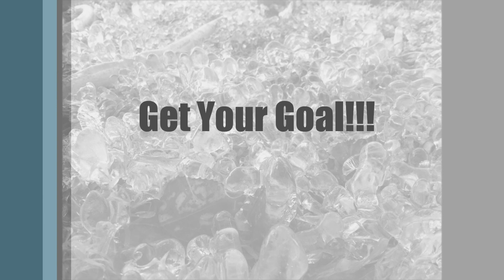Get Your Goal!!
You have goals!  You want to achieve your goals!  This video discusses a common problem we have with setting and getting goals!  Watch this video and let me help you "Get Your Goal!!"